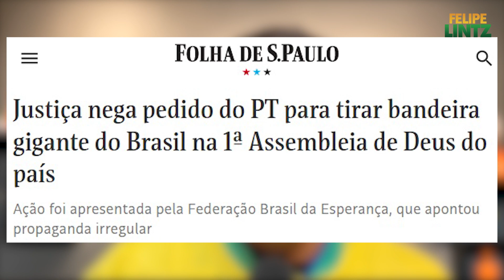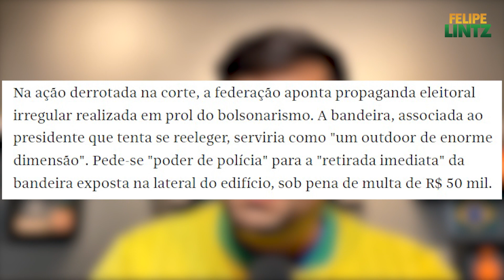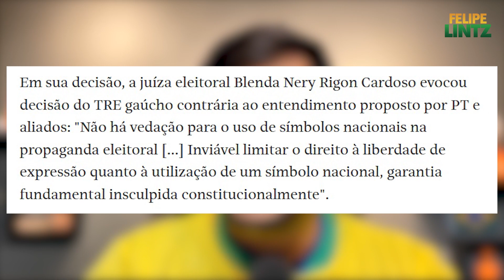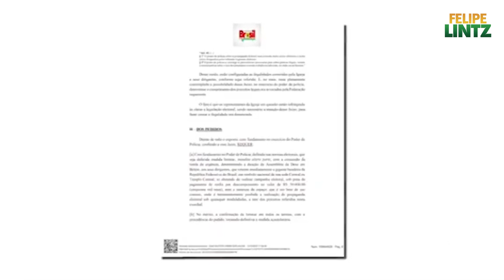Basta! Bolsonaro REAGE e anuncia ofensiva em defesa do Brasil: por essa Lula não esperava